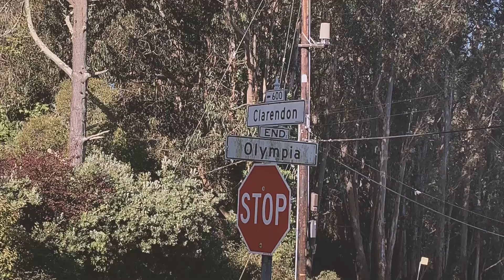Play Here! Sutro Reservoir & Midtown Terrace Playground and Picnic Area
Come with us as we venture around the city and Bay Area checking out outdoor spaces. Thinking about moving to SF? Or just trying to find a new park to go to, watch this series to find out about all the different natural settings that the area has to offer! Today's trip was to the Sutro Reservoir & Midtown Terrace Playground and Picnic Area in San Francisco.